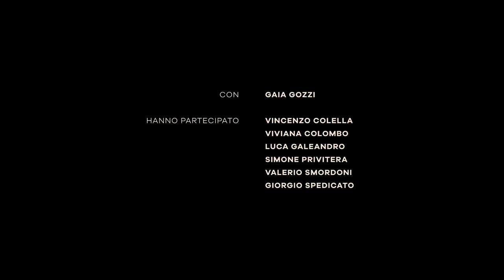Le Writing Sessions di Gaia – Primo Giorno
Il viaggio delle Writing Sessions di Gaia inizia ora. in compagnia di Billboard Italia e Motorola, puntata dopo puntata, scopriremo qualcosa di più su di lei, ma soprattutto su come nascono le sue canzoni.

Gaia apre le porte dell’amata casa di famiglia che il nonno costruì per momenti di condivisione speciale: quale migliore occasione se non la scrittura di un nuovo album? Nella prima puntata Gaia accoglie Simone, Viviana, Giorgio, Vincenzo e Luca, professionisti, colleghi, amici.

Non perderti le prossime puntate sui profili social di Motorola e Billboard Italia e sulle IGTV di Gaia.

Il viaggio è appena iniziato...